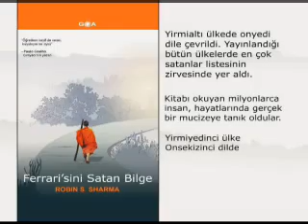The Monk Who Sold his Ferrari Turkish Ad | Robin Sharma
Animated ad for the Turkish release of the International personal development bestseller - The Monk Who Sold His Ferrari by Robin Sharma.

Snap up Robin's #1 bestselling eBook The Little Black Book of Success